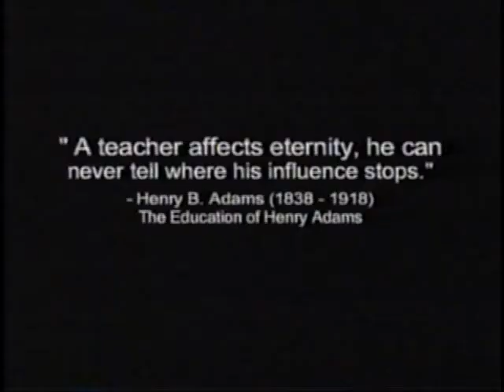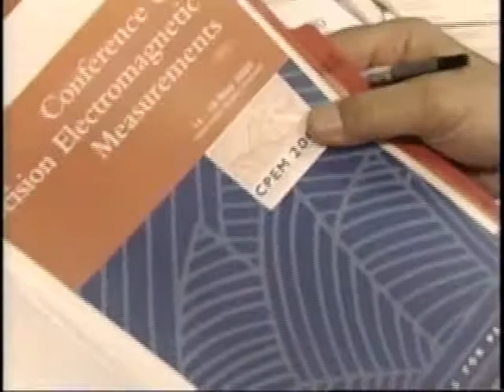2000 New Pioneers Awards SfCarchive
Dr. Samih Mikhail (Science & Technology)

Dr. Samih (Sam) Mikhails contributions in the development of science and technology education have had a significant impact in the more than 20 countries that have benefited from his work and consultation on a wide range of projects.

Originally from Egypt, Dr. Mikhail arrived in Canada in 1965 with his wife and his four-month-old daughter. With little money, his first priority was to find employment and establish his family. After working as a transmission engineer for over a year, he decided to return to school. He graduated from the University of Toronto in 1968 with an M.Sc. in electrical engineering. In 1995 he was awarded a Ph.D. in Education from the Graduate Department of Education of the University of Toronto.

Since then, he has enjoyed a diverse career as an engineering professor, academic administrator, university director and international science and technology consultant. As a director of Ryerson International Development Centre, Dr. Mikhail has been involved in the design, development and management of projects of international cooperation in science and technology education in 12 countries. Since 1988 he worked as a consultant to the Government of Canada, the Swedish Government and the World Bank.

His efforts in upgrading engineering education in Egypt have been formally recognized by the World Bank and by the Egyptian Ministry of Higher Education (MOHE). They presented him with the MOHE Merit Award in 1995. The Brazil National Training System SENAI has awarded Dr. Mikhail with the SENAI-DN Special Merit Award for his 10 years of contributions to the development of technological education in Brazil.